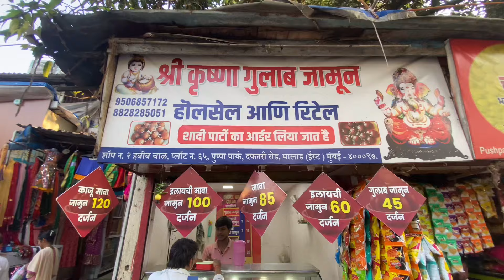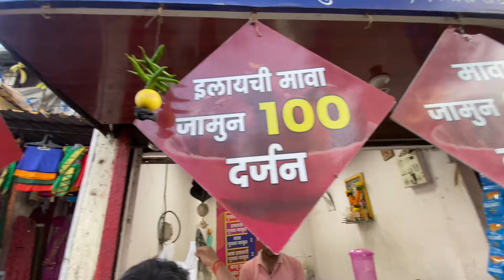दफ्तरी रोड मालाड पूर्व मध्ये Famous श्री कृष्ण गुलाबजामुन | Wholesale Retail Gulabjamun made in Mawa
Shree Krishna Gulabjamun is a wholesale n retail outlet . They supply  gulabjamun made out of mawa . Gulabjamun are big in size n tasty . They accept party and wedding orders too

Location Daftary road , near highway , Malad East , mumbai